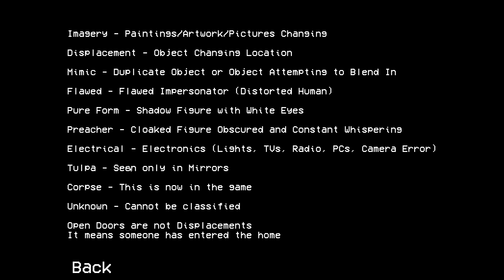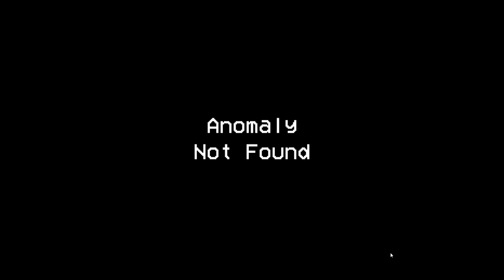Alternate Watch PC Game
A fun Indy ghost hunting game.